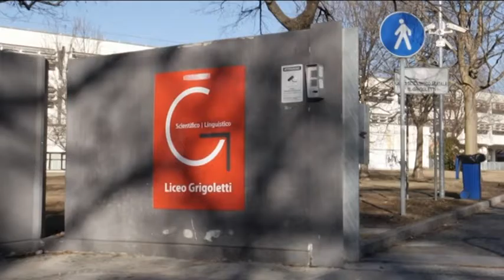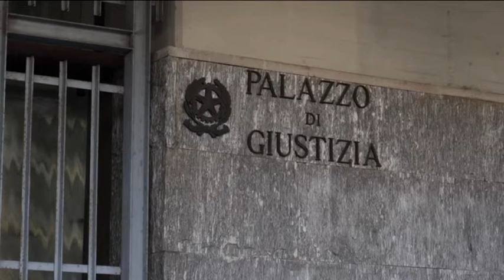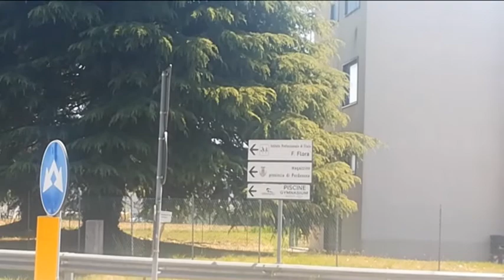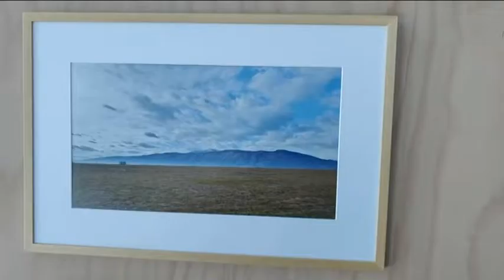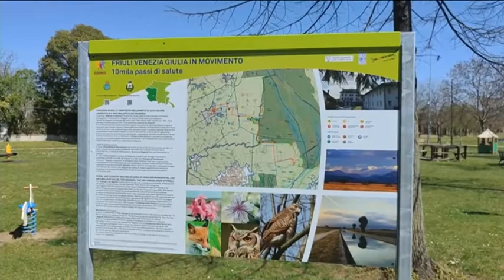TG 24 NEWS PORDENONE | 14 aprile 2022